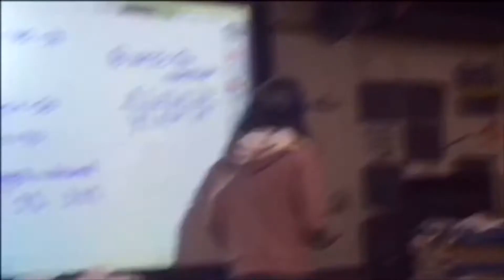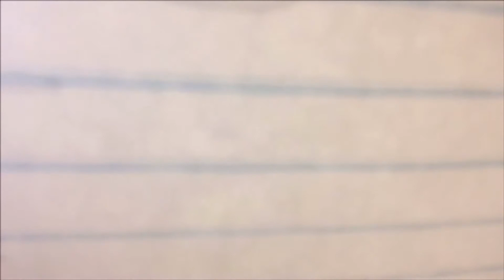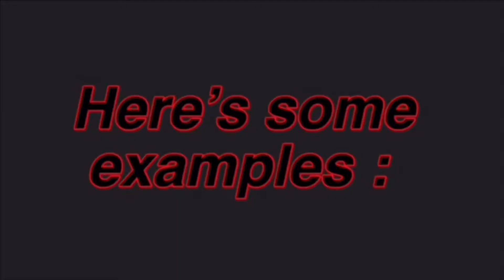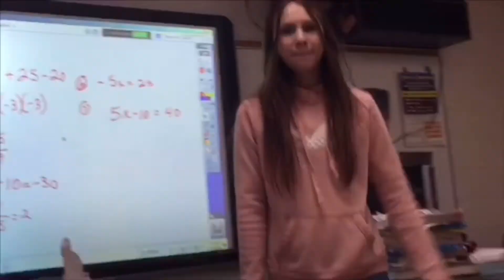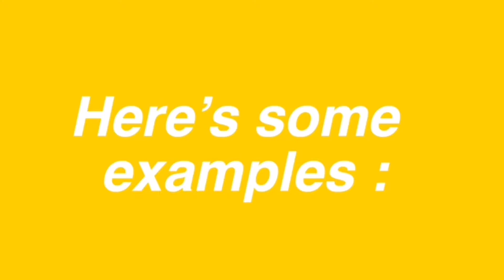Different Aesthetics for a WHOLE week !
NO MUSIC OR SOUND EFFECTS IN THIS VIDEO ARE MINE! THANK YOU!

This was. hard